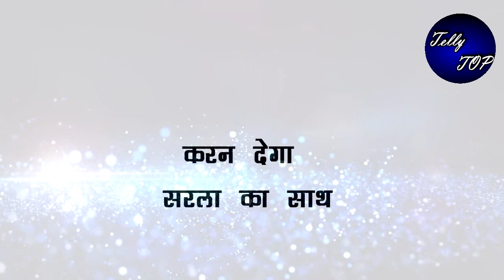KundaliBhagya || सरला को गले से लगा कर चुप कराएगा करन और निभाएगा बेटे होने का फ़र्ज़